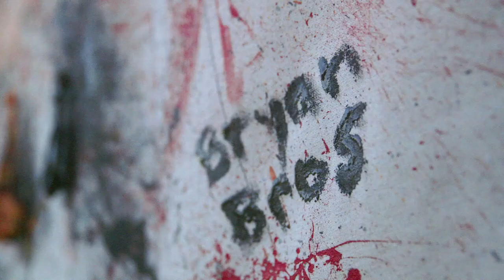Painting Masterpieces with Golf Trick Shots – Golf Digest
The Bryan Bros are back and they’re here to let out their inner artists while paying tribute to Jackson Pollock. Check out the beautiful art pieces they create using their epic trick shot skills.

Starring: George Bryan and Wesley Bryan

Golf course shots filmed on location at Los Serranos Country Club